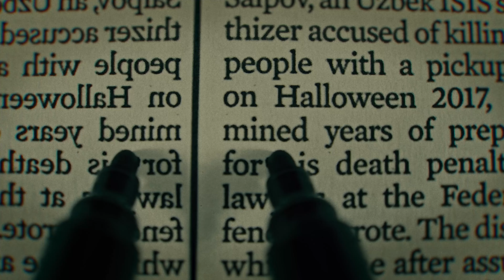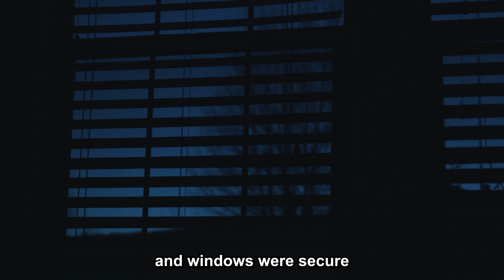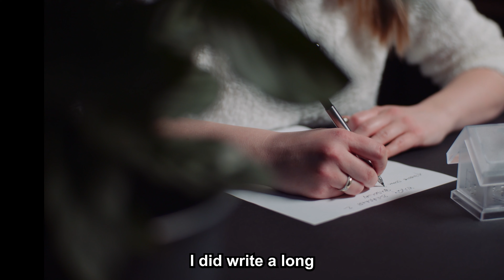4 True Scary LATE NIGHT Horror Stories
4 True Scary LATE NIGHT Horror Stories are told from those who have experienced things in the dark and lived to tell about it...

This Video Includes Various Songs and Sound Effects From -

Have A Story You Would Like Me To Read?

TIME STAMPS:

Intro - [0:00]

Story 1 - [1:37]

Story 2 - [5:44]

Story 3 - [14:14]

Story 4 - [17:23]

Outro - [20:47]